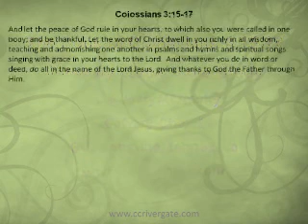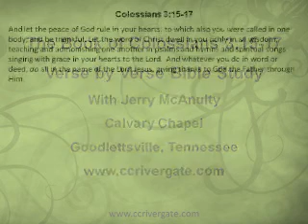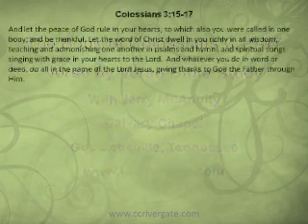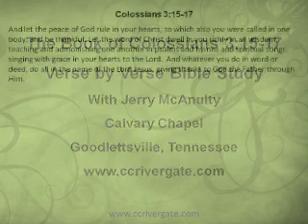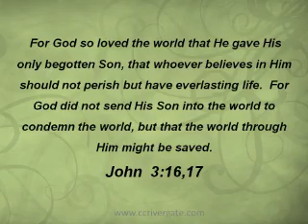Colossians 3:15-17 Verse-by-Verse Bible Study with Jerry McAnulty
And let the peace of God rule in your hearts, to which also you were called in one body; and be thankful. Let the word of Christ dwell in you richly in all wisdom, teaching and admonishing one another in psalms and hymns and spiritual songs, singing with grace in your hearts to the Lord. And whatever you do in word or deed, do all in the name of the Lord Jesus, giving thanks to God the Father through Him.